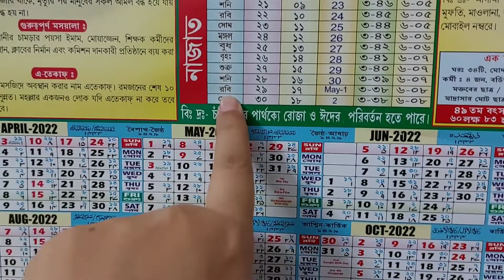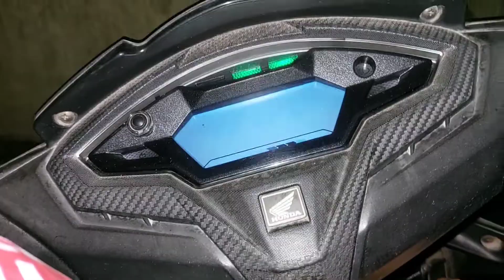রমজানের শেষ ২ দিন || ইফতারের সময় || Moments from Ramadhan 2022 || Bangla Vlog